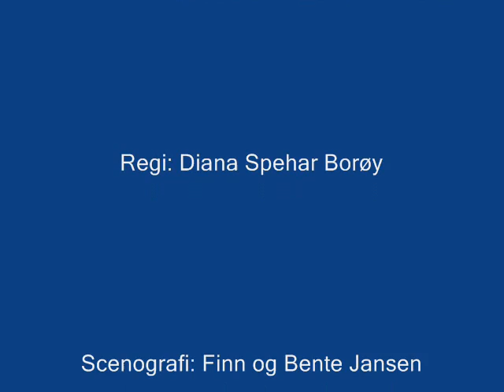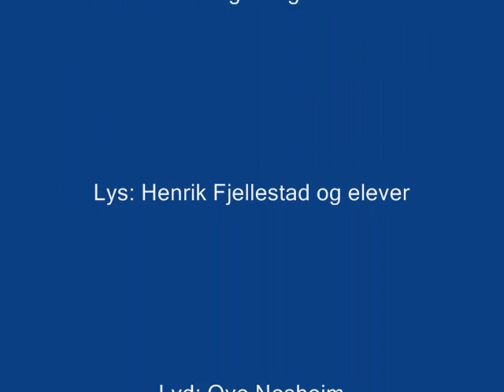DKS Kristiansand kommune Our House 20.03.2012 kl. 09.30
Den kulturelle skolesekken i Kristiansand kommune har produksjonen innen musikk, scenekunst, visuell kunst, litteratur, film og kulturarv. Les mer på